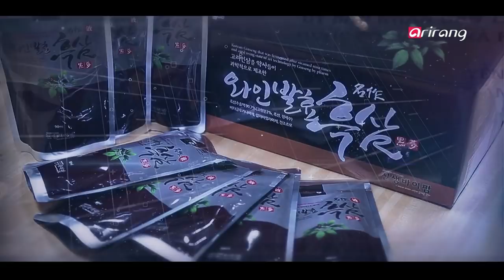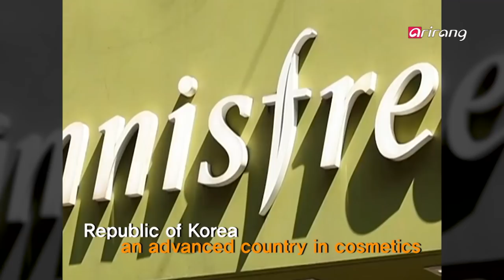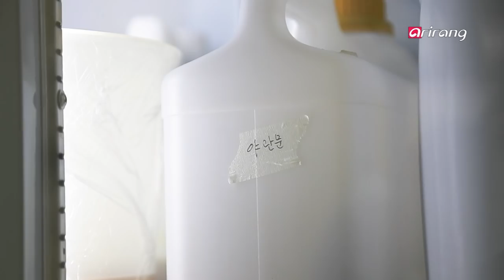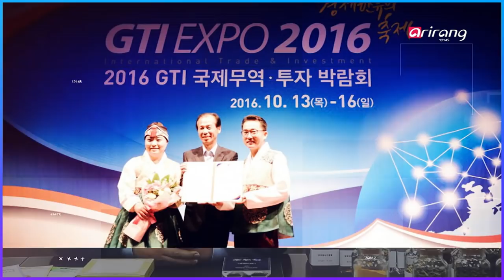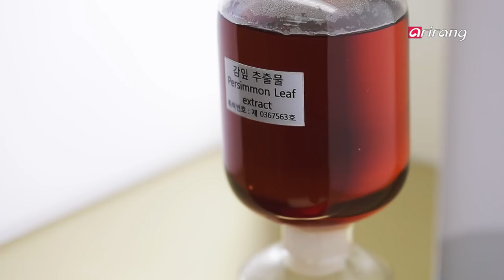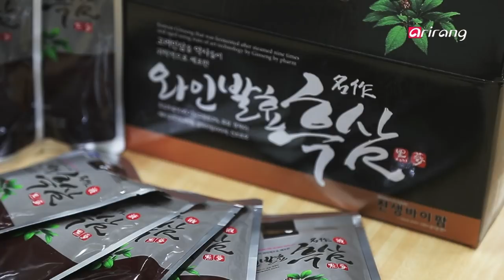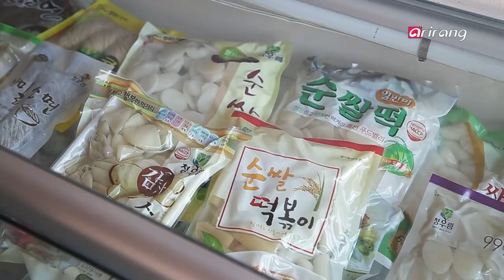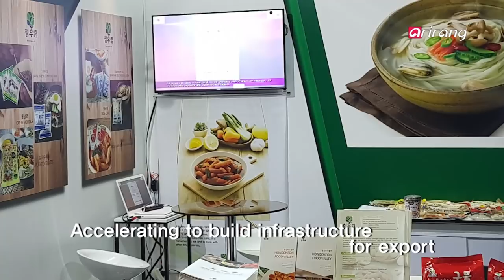[Arirang Special] Gangwon Province, opens the door to 'Industrial Korean Wave' in Vietnam!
Gangwon Province, opens the door to 'Industrial Korean Wave' in Vietnam!